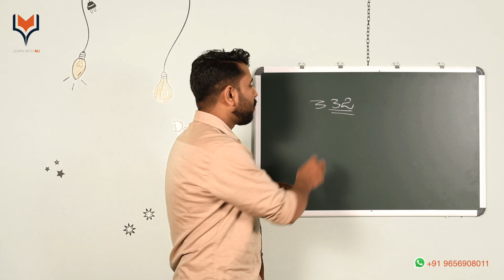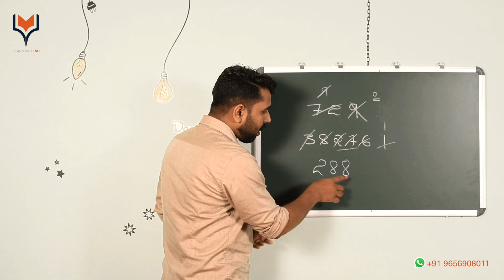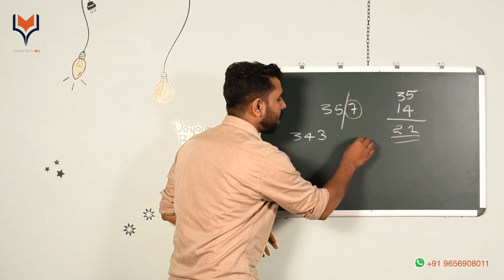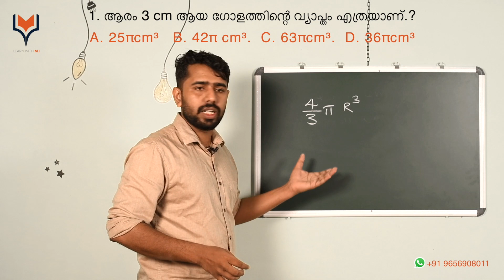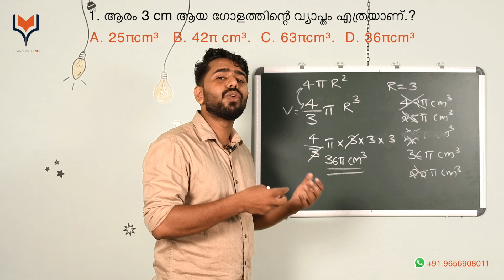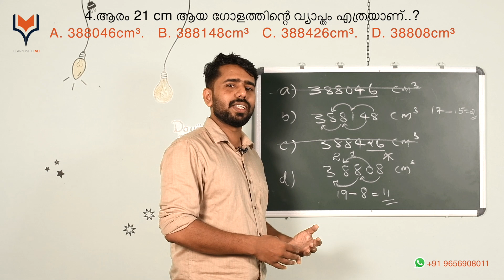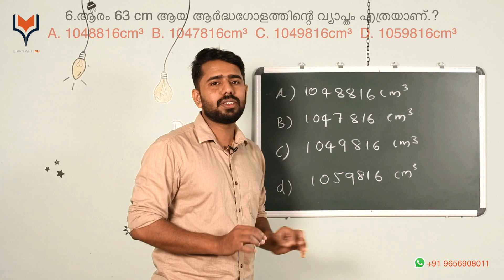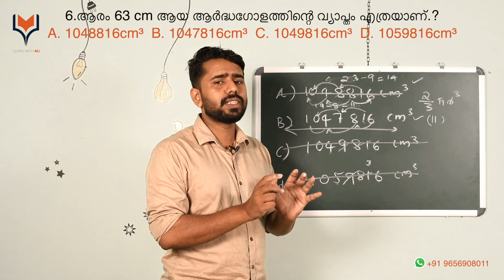പരീക്ഷകളിൽ,ജ്യാമിതി( geometry) ഇനി എളുപ്പം | 30 second കൊണ്ട് വ്യപ്തം കണ്ടുപിടിക്കാനുള്ള ടെക്‌നിക്ക്